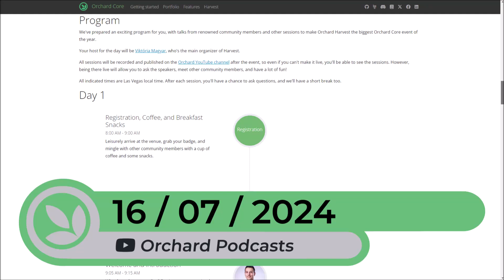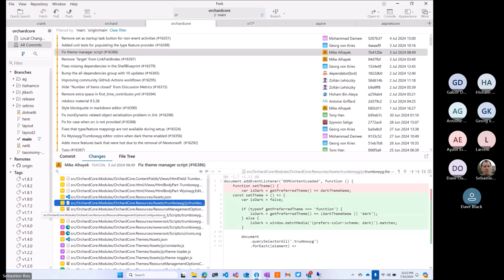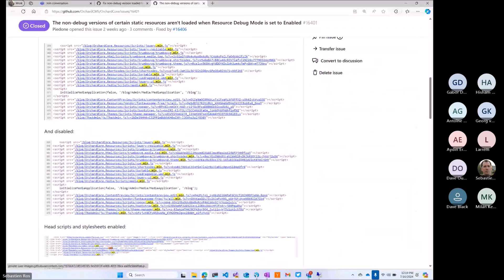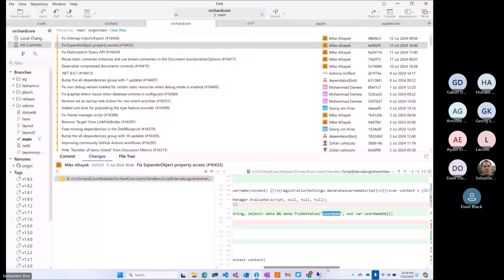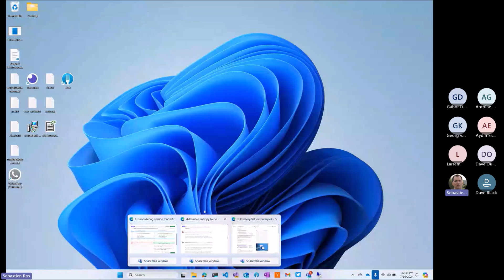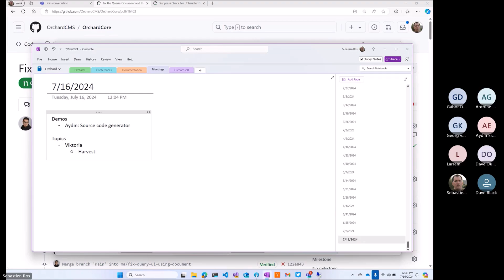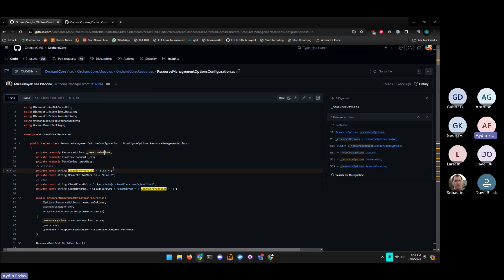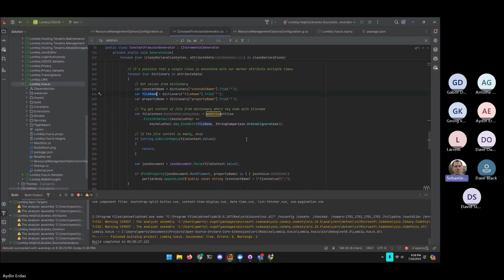Orchard Podcast: 16th of July, 2024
Meeting notes:
-- 00:00 - Agenda
-- 6:40 - Bump the all-dependencies group with 10 updates (#16365)
-- 7:00 - Fixes missing dependencies in the ShellBlueprint (#16379)
-- 7:46 - Remove 'Target' from LinkFieldIndex (#16397)
-- 8:26 - Fix theme manager script (#16386)
-- 9:47 - Added unit tests for populating the type feature provider (#16399)
-- 11:03 - Remove set as startup task button for non-event activities (#16351)
-- 11:27 - Fix graphql where clause when database schema is configured (#16364)
-- 12:06 - Fix non-debug version loaded for certain static resources when debug mode is enabled (#16406)
-- 20:16 - Bump the all-dependencies group with 7 updates (#16407)
-- 20:26 - .NET 8.0.7 (#16413)
-- 20:29 - Deserialize compressed documents correctly (#16415)
-- 22:36 - Declare known-converters and use them in DocumentJsonSerializerOptions (#16417)
-- 22:27 - Fix Elasticsearch Query API (#16424)
-- 22:39 - Fix ExpandoObject property access (#16432)
-- 24:54 - Fix Sitemap Import/Export (#16436)
-- 25:33 - Removing invalid [FromForm] from TenantApiController.Setup (Lombiq Technologies: OCORE-191) (#16439)
-- 33:00 - Fixing async voids (Lombiq Technologies: OCORE-192) (#16441)
-- 33:47 - Fix lost ReturnUrl param after changing localization (#16325)
-- 34:17 - Add maksim-markin as a contributor for code (#16443)
- Demos
-- 39:10 - Lombiq Helpful Libraries - Source Generators
- Topics
-- 0:53 - The full program of Orchard Harvest 2024 is here!
-- 35:00 - (OrchardCore.OpenId) contains CORS metadata, but a middleware was not found that supports CORS (#16429)
-- 36:31 - Error when disabling Lucine or elastic search feature (#16372)
-- 37:05 - Fix the QueriesDocument and the Queries UI (#16402)

You can access a variety of Orchard learning resources and read weekly Orchard news, including a summary of the community meeting, on Orchard Dojo